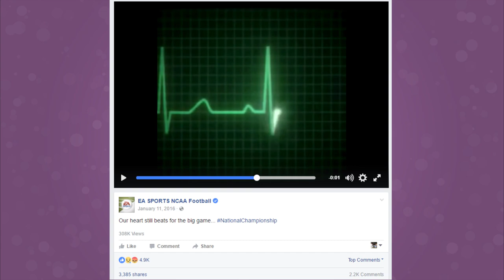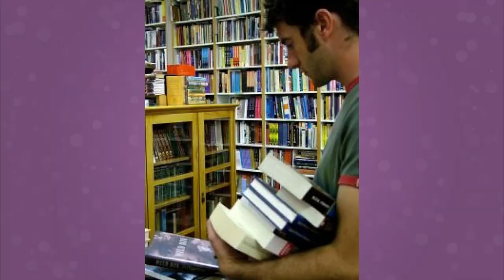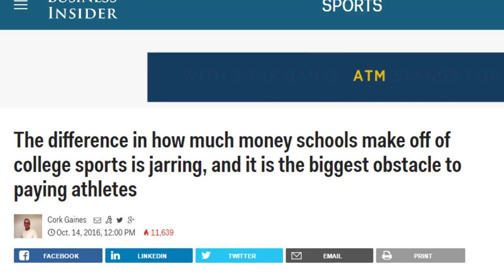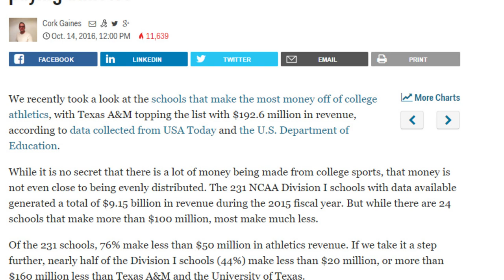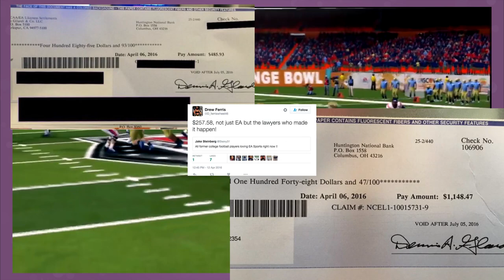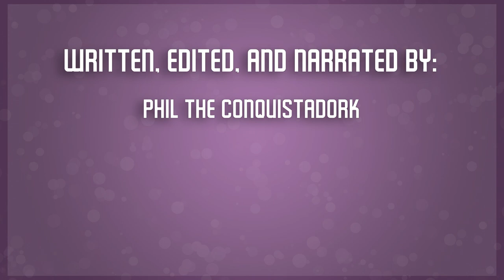The Case Against EA | Geek History | Where Have All The College Football Video Games Gone?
The love for the NCAA Football video game series from Electronic Arts was a visceral one--but one that suddenly dried up in 2013 when the franchise ended.

What brought one of EA's most popular sports franchises to an end? In this episode of Geek History, we'll investigate the NCAA, EA, paying student athletes, and the court case that brought everything to a screeching halt.

Here's what you're going to get at ElConquistadork:

Thought-provoking geek commentary that smells vaguely of gin and smoke. Game reviews and Let's Plays that cover everything from the super indie to the AAA to the "made around 700 years ago" category.

Phil The Conquistadork also maintains a healthy love to interacting with his audiences when they aren't assholes (and sometimes when they are).

What you will not get at ElConquistadork: ugliness (the host's face notwithstanding), drama (the host's bank account notwithstanding), or cat videos.

...Huh? He's put a cat in a few of his videos already? Shit.

.Okay, maybe you'll get a few cat videos.